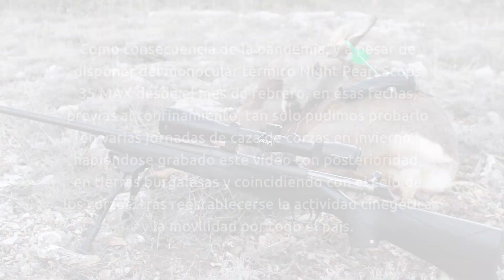Monocular de visión térmica Night Pearl Scops 35 MAX. Prueba de producto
tu canal de caza a la carta
Entre los elementos que componen el equipo de un aficionado a la caza mayor, sin duda la ropa y la óptica han sido los que han experimentado mayores avances en los últimos años, gracias a la aplicación de las más modernas tecnologías.
Y dentro del campo de la óptica, está claro que los aparatos de visión térmica o termográfica, han supuesto una auténtica revolución de la que resulta difícil escapar por lo mucho que ofrecen al cazador.
En esta ocasión, vamos a analizar el monocular de visión térmica Night Pearl Scops 35 MAX. Que junto al 50 MAX son los últimos y más avanzados modelos de la línea Scops.
Un producto que sin duda, se convertirá en un imprescindible para todo aquel que lo pruebe.
Distribuido por el Calden Outdoor.